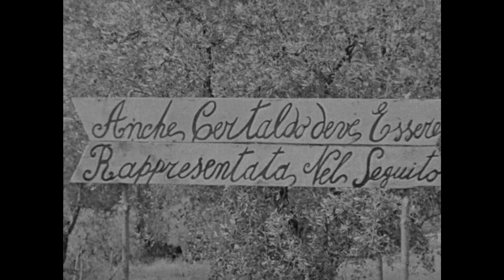Don Buonaparte | Commedia | HD | Film completo in italiano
Regia: Flavio Calzavara
Sceneggiatura: Flavio Calzavara, Giovacchino Forzano
Star: Ermete Zacconi, Osvaldo Valenti, Oretta Fiume
(1941)

Un umile parroco toscano di nome Bonaparte riceve la notizia che un suo parente, l'imperatore di Francia, vuole conferirgli il cappello rosso di cardinale, ma trova il buon senso e il coraggio di rifiutare l'offerta.